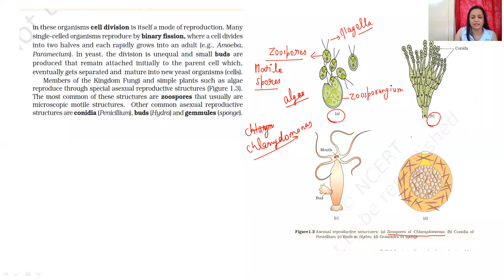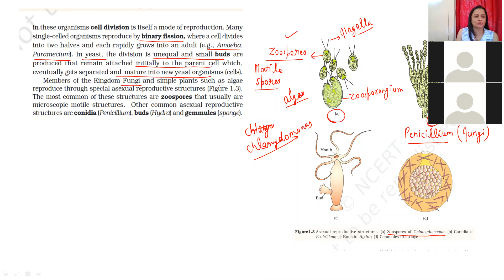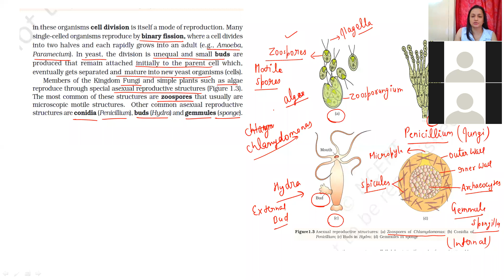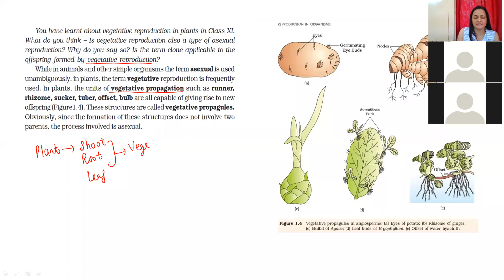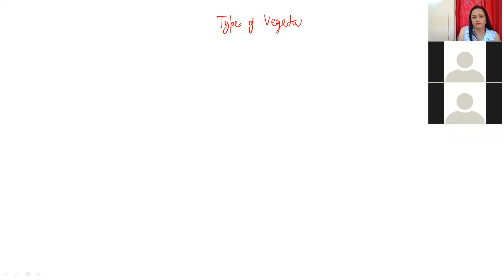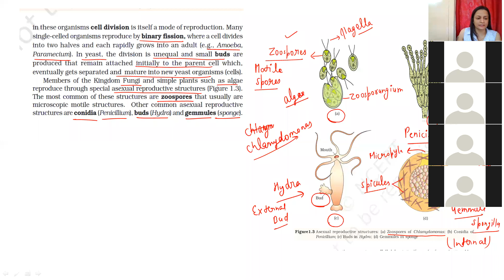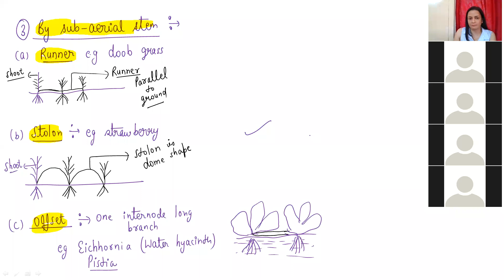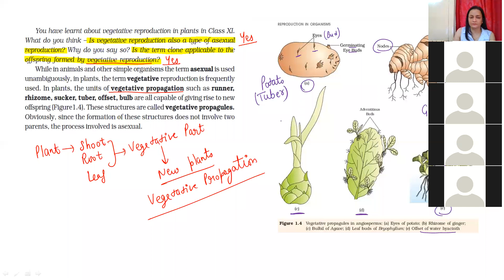REPRODUCTION IN ORGANISMS (PART 4)